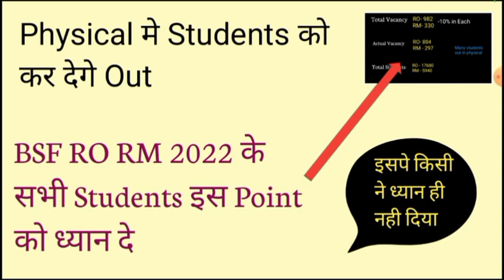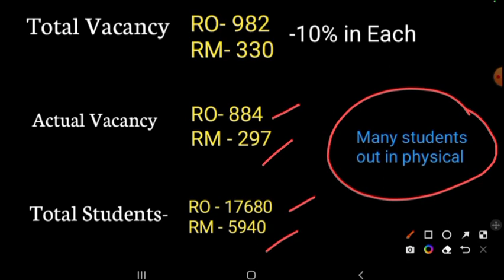Bsf Ro Rm New Update | Bsf Ro Rm Cutoff 2022 | Bsf Ro Rm Result 2022 | Bsf ro rm result updateb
Your Querry- bsf ro rm cut off 2022
bsf ro rm answer key
bsf ro rm answer key 2022
bsf ro rm cutoff,bsf ro rm cut off
bsf ro rm expected cut off
bsf ro rm expected cut off 2022
bsf ro rm exam 2022
bsf ro rm result date 2022
bsf hc ro rm cut off
bsf ro cut off 2022
bsf hc ro rm expected cut off 2022
bsf ro rm result
bsf ro rm result 2022
bsf ro rm result date
bsf ro rm result kab aayega
bsf rm cut off 2022
bsf ro rm
bsf ro rm recruitment 2022
bsf ro rm cut off 2022
bsf ro rm cutoff
bsf hc ro rm expected cutoff 2022
bsf ro rm cut off
bsf hc ro rm cutoff 2022
bsf ro rm expected cutoff 2022
bsf hc ro rm expected cutoff
bsf ro rm exam analysis 2022
bsf hc ro rm cutoff